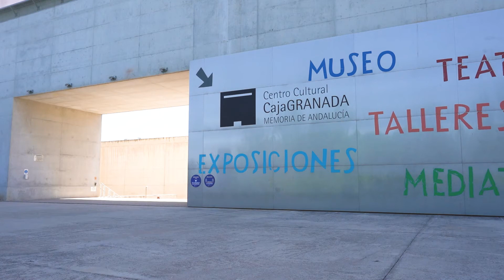Nace la 'Casa de las Músicas Miguel Ríos', un lugar para crear y difundir la música en Granada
El Ayuntamiento y la Fundación Miguel Ríos Rock y Solidaridad se unen en este proyecto cultural que estará ubicado físicamente en el Museo CajaGranada y que está concebido como un espacio multifuncional que integre un centro formativo, un laboratorio de música urbana, un recinto para conciertos y un centro expositivo sobre la historia de la música contada a través de Miguel Ríos
Mantente informado en: